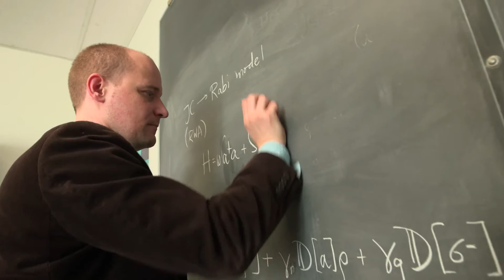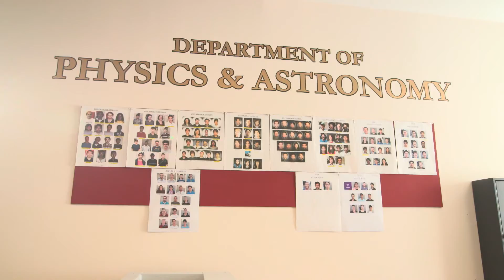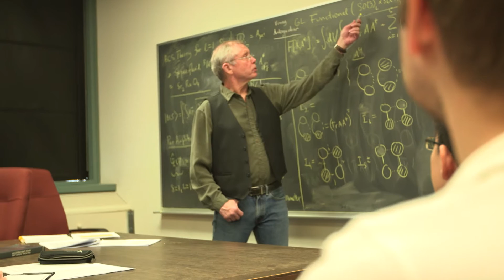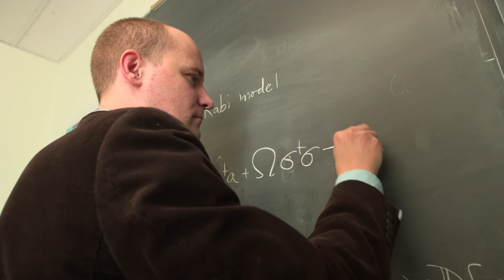Department of Physics & Astronomy, Northwestern University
The Department of Physics and Astronomy pursues two main goals: the advancement of science through world-class research activities in a wide variety of fields, and the education of undergraduate and graduate students who eventually will continue such activity.

Northwestern's department currently has 29 graduate faculty including joint appointments) and 6 faculty at other ranks (lecturers, research faculty). The graduate program generally has about 90 graduate students and 40 full-time Postdoctoral research Fellows associated with it, along with a varying number of Visiting Scholars and other distinguished guests. In most years we have about 60 undergraduate majors in our department, many of them working in our research programs.

The University has very active research programs that span many areas of physics, from thermal effects in mesoscopic systems to the nature of the black hole at the center of the Milky Way. In addition to recently renovated space in Dearborn Observatory and Northwestern's Technological Institute, the faculty use dozens of off-campus research facilities, from the CERN particle accelerator in Geneva, Switzerland, to the Hubble Space Telescope. Last year, the research budget was in excess of $6,500,000.

Northwestern University recently made headlines when two of its astrophysicists - Vicky Kalogera and Shane L. Larson - were announced as helping to contribute to the confirmation of Albert Einstein's 1915 general theory of relativity. Dr. Kalogera and Dr. Larson are members of the LIGO Scientific Collaboration (LSC), which carries out LIGO-related research. Their contributions to the discovery include making predictions for anticipated detections, interpreting the astrophysics, analyzing the data and characterizing the detectors.

To find out more about this incredible department - watch the video and visit the